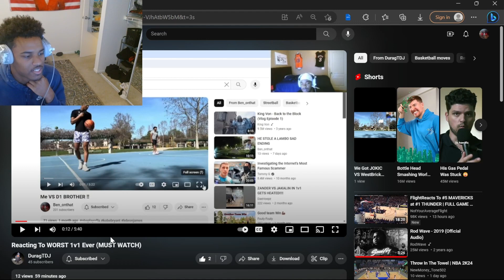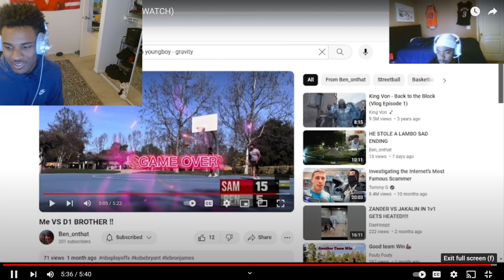WHY THIS MAN THINK HE CAN BEAT ME